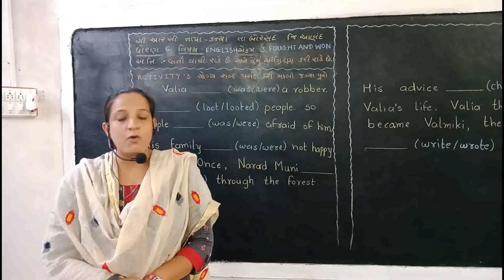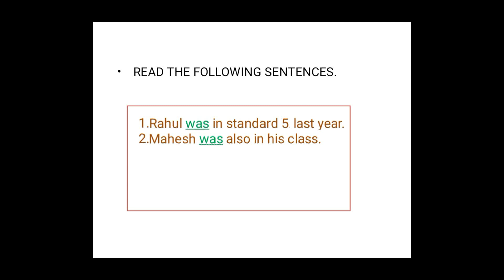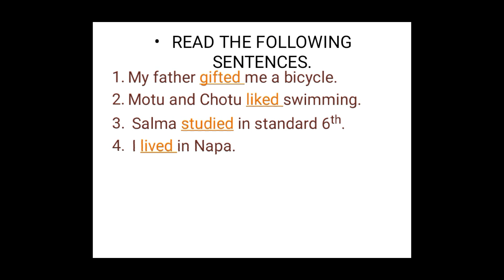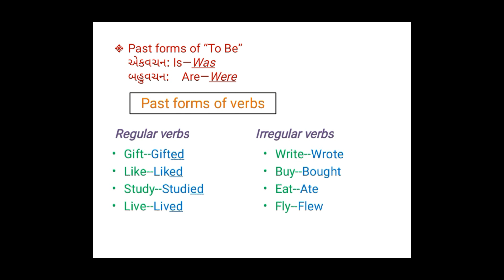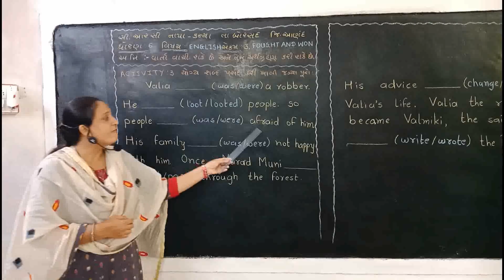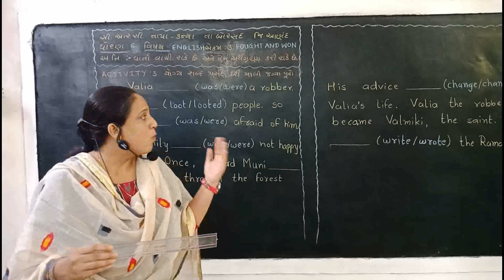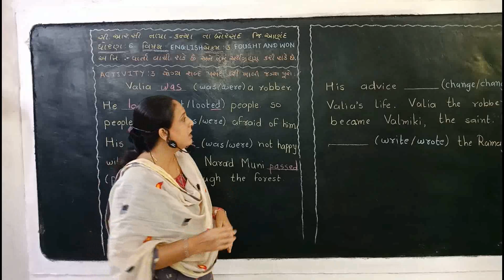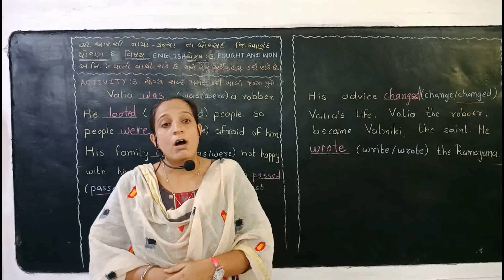Std-6-ENGLISH-UNIT-3-FOUGHT AND WON || ધોરણ-૬-અંગ્રેજી-ભાગ-૨ CRC NAPA KANYA